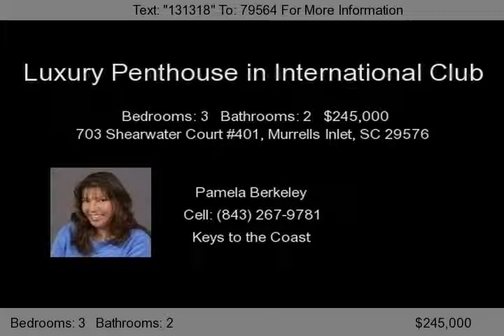703 Shearwater Court #401, Murrells Inlet, SC 29576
Luxury penthouse unit in brand new condition. Featuring many upgrades to include: ceramic tile, chair rails, upgraded light fixtures, glassed in double sided fireplace, architectural details are gorgeous. Gated community. This top floor unit has the best views in the community of the golf course. Beautiful high ceilings. Building has elevator, so no worries with stairs. Furniture is negotia...